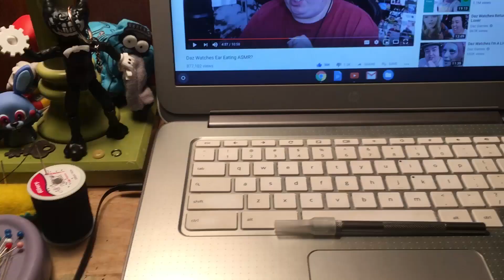Something to unlock the Future/Mail-Time Monday/Etsy Buy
I hope u guys/gals enjoyed the video!

Please go check out the merch/
and go to my Instagram because I'm selling some merch too!